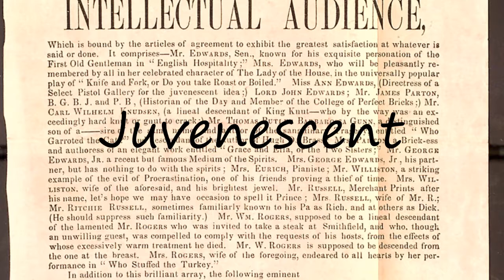How to Pronounce Juvenescent?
How to pronounce Juvenescent How to say Juvenescent? Learn the pronounciation Juvenescent! How to Pronounce Juvenescent. Expand your vocabulary, learn English words. Use this free pronunciation guide to practice words at a time. Learn for free. Thank you for viewing, please like or subscribe! hoe om te sê, si të thuash, እንዴት እንደሚናገር, wie sagt man, comment dire, come dire, como dizer, как сказать, nasıl denir, cómo decir, 怎么说,